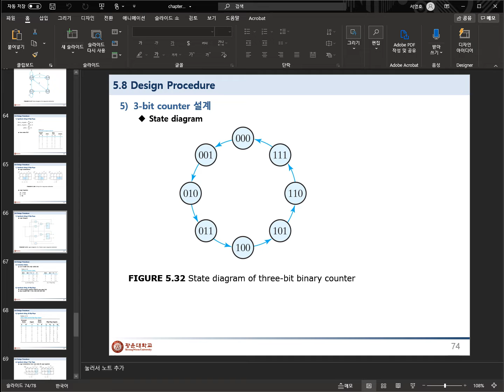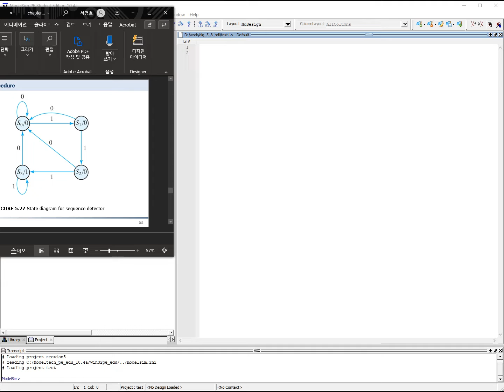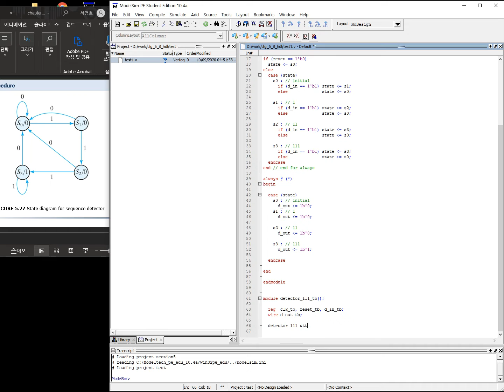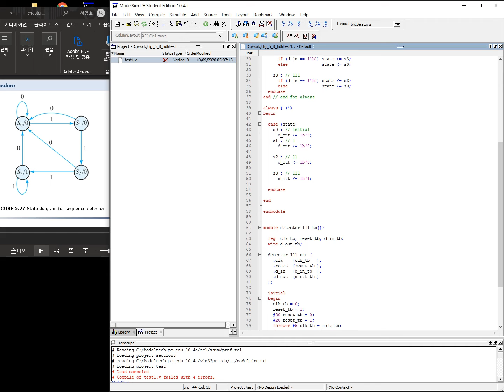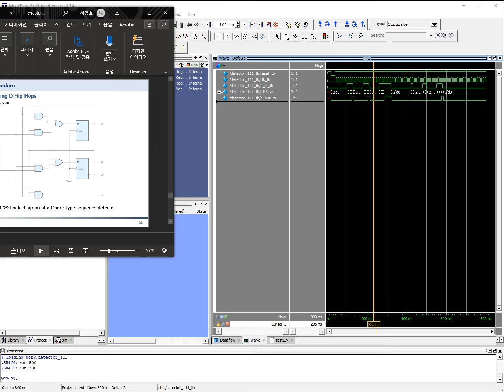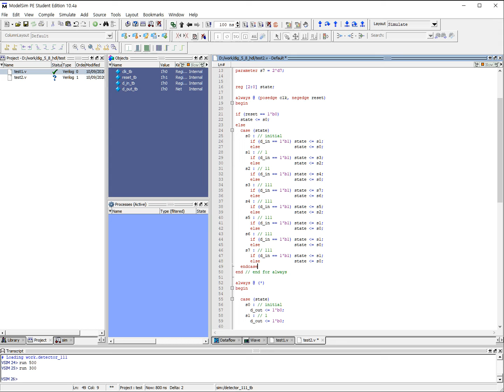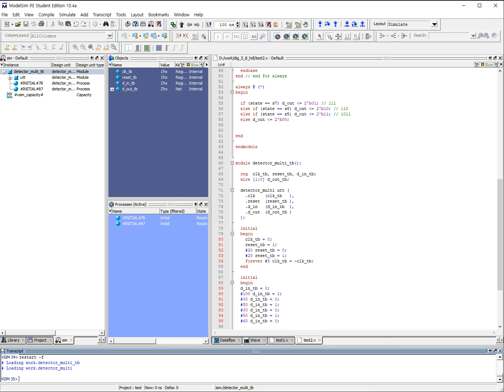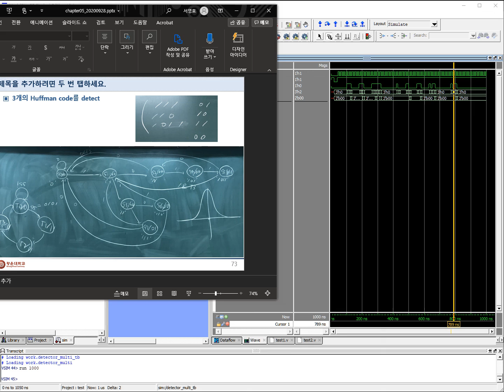Chapter 5. Synchronous Sequential Logic - 5.8 (3) HDL Design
Chapter 5. Synchronous Sequential Logic

5.8 Design Procedure